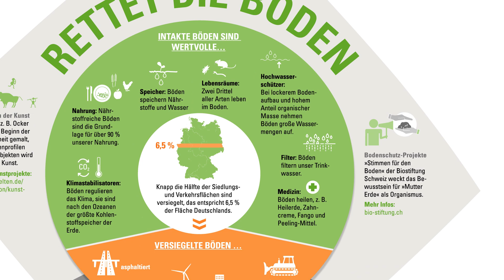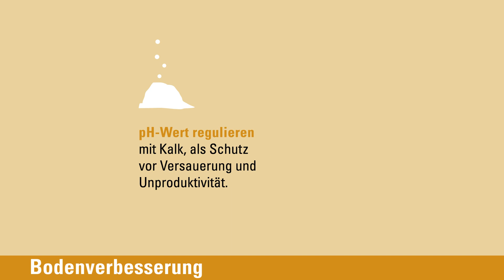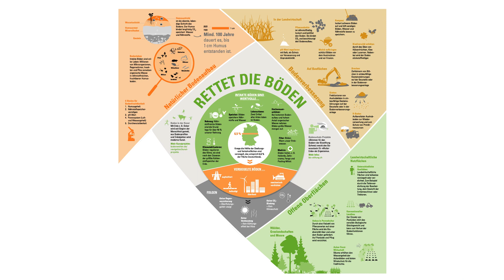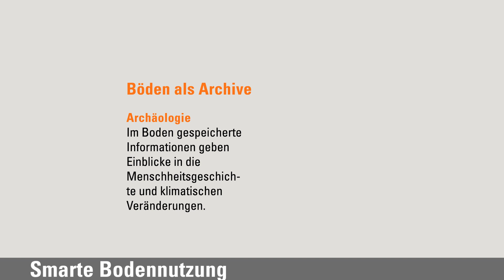Rettet die Boeden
Bewusst mit der Ressource Boden umzugehen, erfordert ein Umdenken an vielen Stellen. Als Straßen- und Tiefbauunternehmen bewegen wir täglich große Mengen an Boden. Wenn der Bagger in den Boden beißt, entscheidet sich ob der Boden zum Abfall wird oder in den Baustoffkreislauf fließt.
Der Schutz und die nachhaltige Bewirtschaftung unserer Böden sind wichtige Handlungspunkte um unsere Umwelt zu erhalten sowie Nahrungsmittel herstellen zu können.